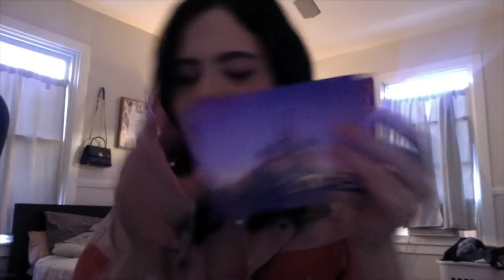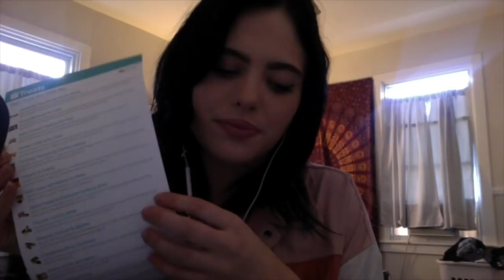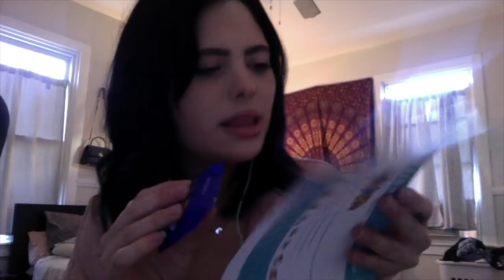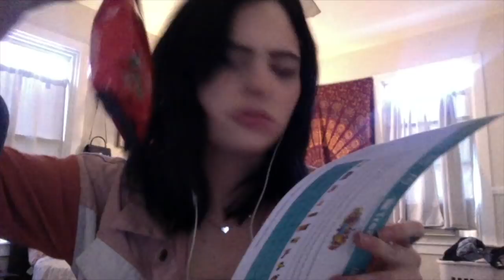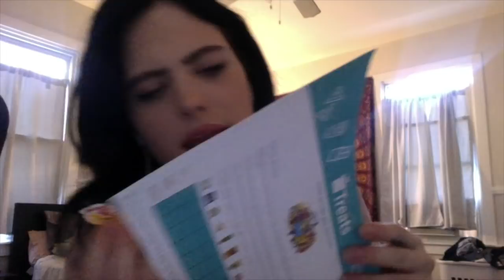ASMR Trying Snacks From Russia (Try Treats)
Thank you so much for taking the time out of your day to watch this video!
My goal is to create a safe space & help you relax!
Try Treats:
to start your subscription!
MERCH! :)
Nail Addict:
TIP JAR
SUPPORT ME!
(Tingles APP)
SOCIAL MEDIA-
I'm always down to talk :)